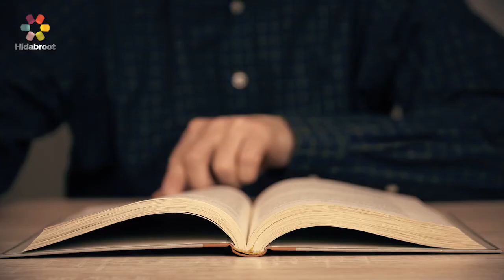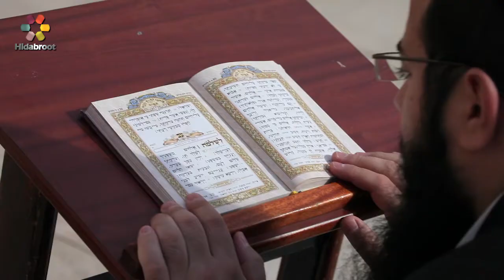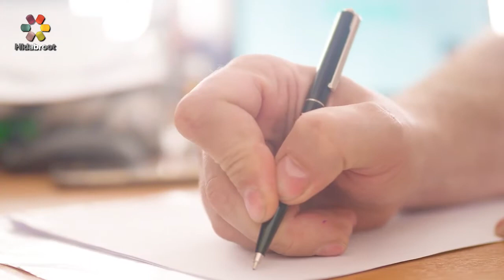The Secret to Happiness - A Personal Story By Rabbi Yoel Gold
R' Yoel Gold

Stories to Inspire Hotline Numbers

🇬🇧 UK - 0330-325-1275